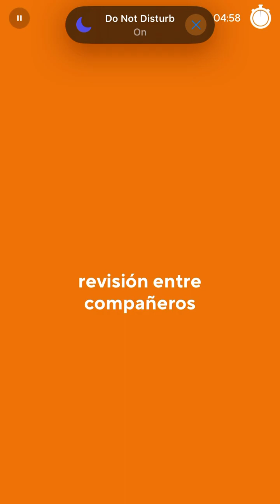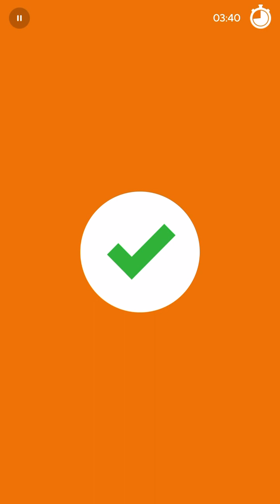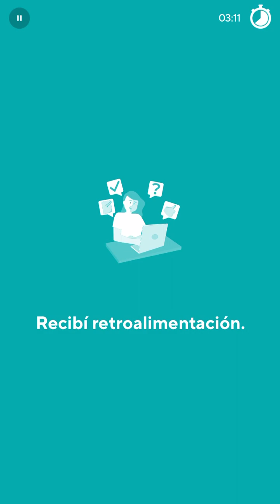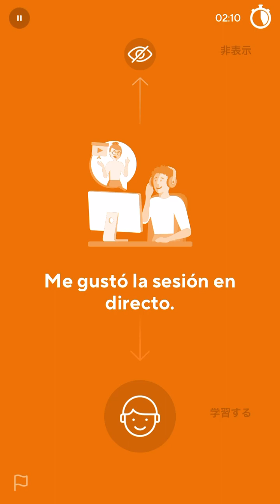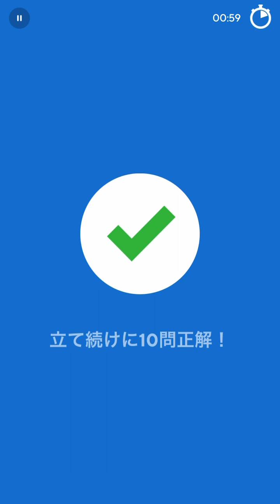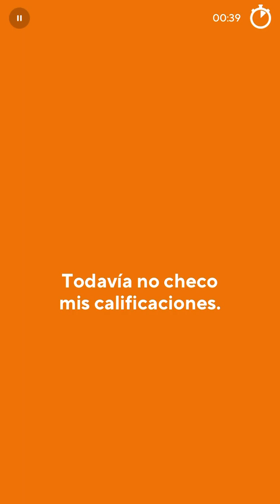2024-05-23 Drops Spanish